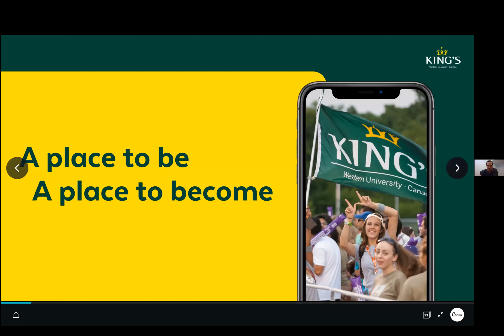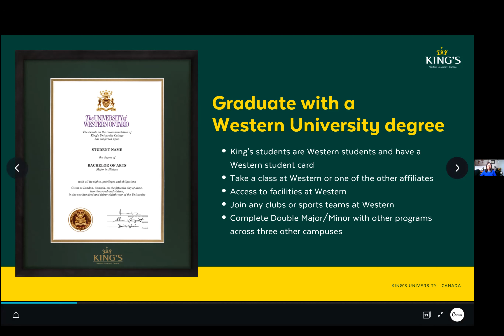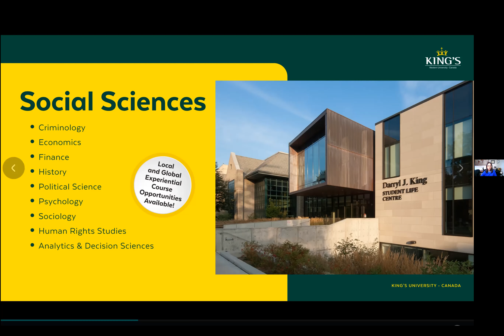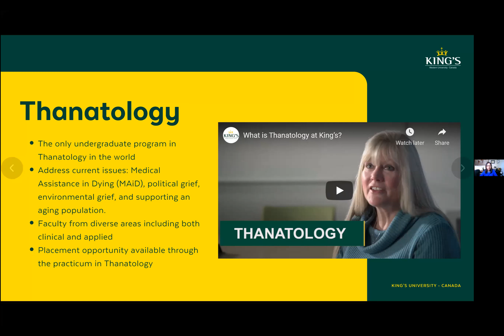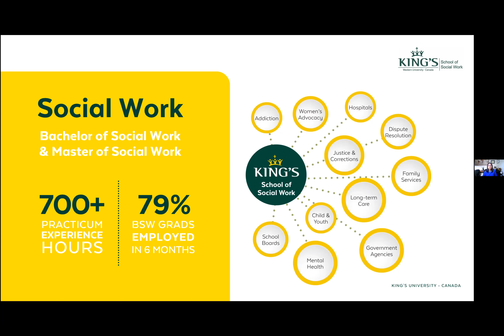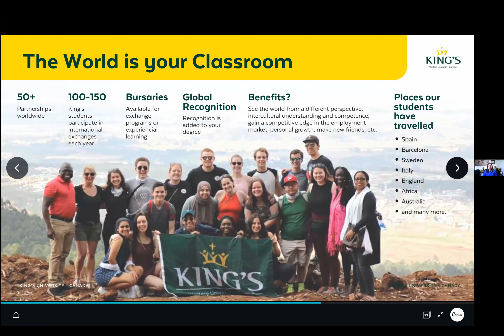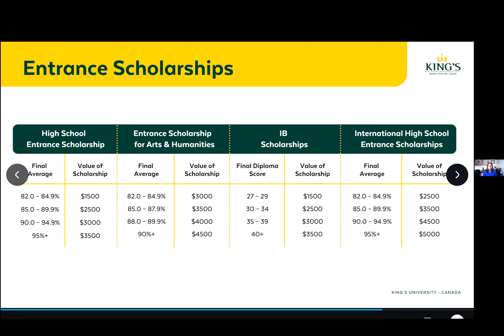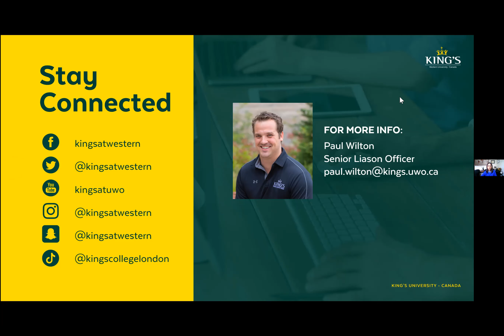King's University & Oversas Frontiers webinar em portugues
Kings University College e Overseas Frontiers oferece webinar que será realizado em 25 de agosto às 19h (hora de Sao Paulo) esta universidade esta localizada no campus da Western University em London, Ontário. Ganhe seu bacharelado ou mestrado na Western University em um dos mais de 30 programas oferecidos pela King’s University. O foco de seus programas de graduação está na área de trabalho humano e social, gestão em administração, finanças, economia e ciência política, bem como mestrado em serviço social e meio ambiente. Aproveite as vantagens de bolsas de ingresso entre $ 1.500 e $ 4.500 CAD.
A Overseas Frontiers t ajuda com a matricula e consulta gratuita